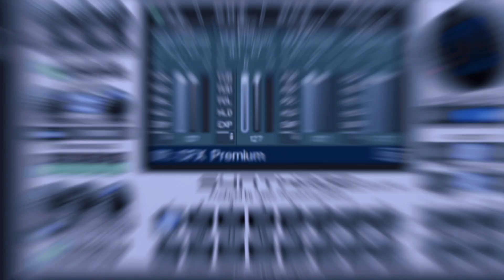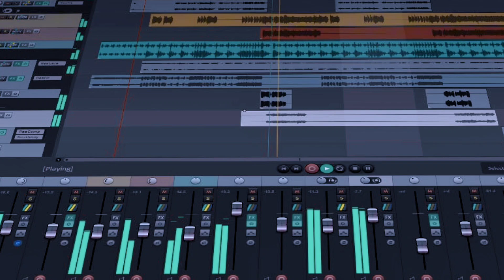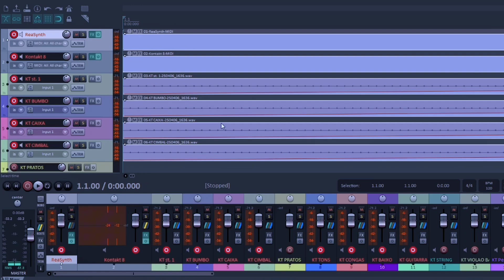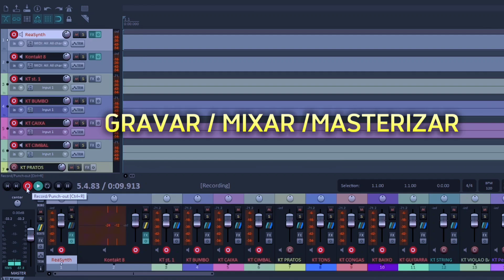Kontakt na DAW: Vale a Pena Usar? Descubra a Verdade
Kontakt na DAW: Vale a Pena Usar? Descubra a Verdade , Kontakt puro ou na daw

Você já se perguntou se vale a pena usar o Kontakt na DAW? Neste vídeo, vamos explorar os prós e contras dessa poderosa ferramenta, revelando se ela realmente é indispensável ou se existem alternativas melhores para suas produções musicais. kontakt dentro da daw , kontakt dentro do reaper , ou kontakt dentro do fl studio descubra neste video
O Kontakt é um dos samplers mais populares do mercado, mas será que ele é a melhor opção para o seu fluxo de trabalho na DAW?
Assista até o final para descobrir a verdade sobre o Kontakt!Assuntos abordados neste vídeo:O que é o Kontakt e como ele funciona dentro da sua DAW .
Vantagens e desvantagens do uso do Kontakt Alternativas ao Kontakt e quando usá-las
Como o Kontakt pode melhorar sua produção musical
Dicas e truques para tirar o máximo proveito do Kontakt
Se você está em dúvida sobre o Kontakt na sua DAW e quer saber se ele realmente vai melhorar suas produções, este vídeo é para você!
Veja as daws como reaper , flstudio , pro tools , ableton live , logic pro ,

Quer se tornar um expert no reaper , acesse o link abaixo abaixo:
🔻Equipamentos🔻

✅ Fone de Ouvido Kz Edx Pro Retorno de Palco
✅ Placa de audio Focusrite SCARLETT 2I2
✅ Cabo p10 Santo Angelo
✅ Pedal Sustain
✅ Suporte para teclado Stay Compact
✅ Suporte para Teclado x10
✅ Capa Teclado 61 Teclas Slim
✅ Notebook Lenovo Ideapad 1i i5-1235U 8GB 512GB SSD
✅ Mesa de Som